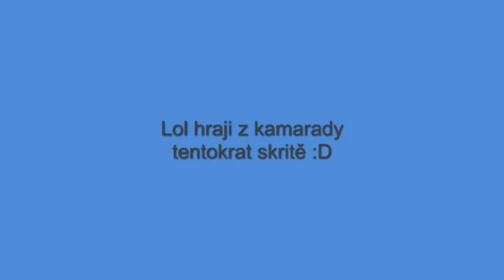LOL SECRED MY REC-dnes skrytě (MASERcz) česky /Part3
co se nevešlo z minula je dnes a to 3 krát dokola a bude to zábavné...hlášky trapasy a vše co je známe mojí osobou